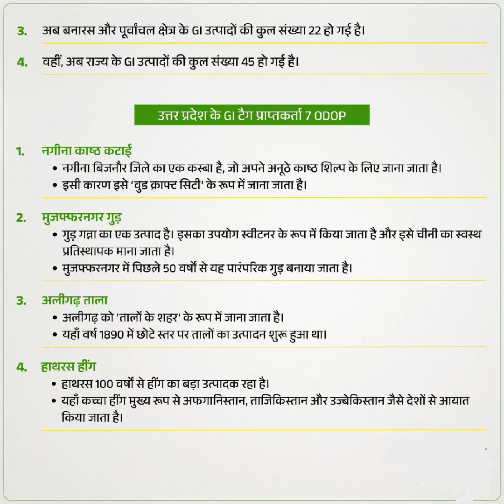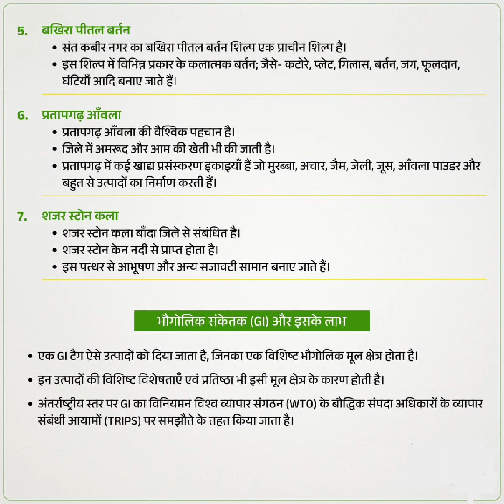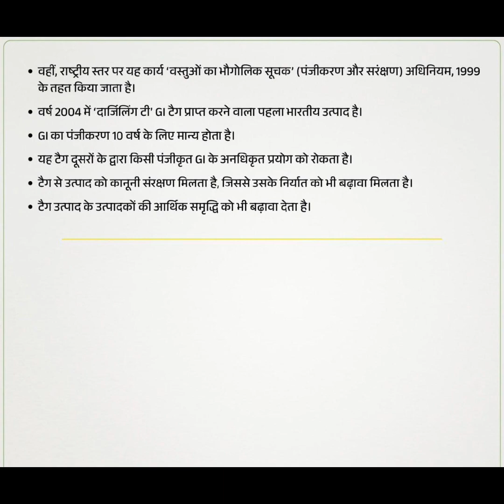GI टैग क्या होता है || किस-किस को मिला ये टैग|| जानिए सब कुछ इस video मे || पूरा विस्तार में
G I टैग क्या होता है || किस-किस को मिला ये टैग|| जानिए सब कुछ इस video मे पूरा विस्तार में ||

g.I.